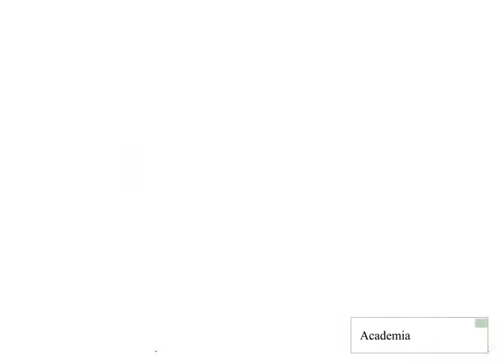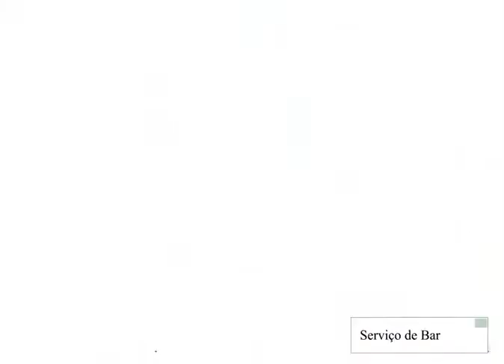Slaviero Essential Guarulhos Aeroporto Guarulhos Melhor Preço no